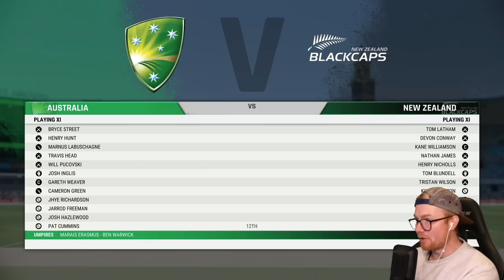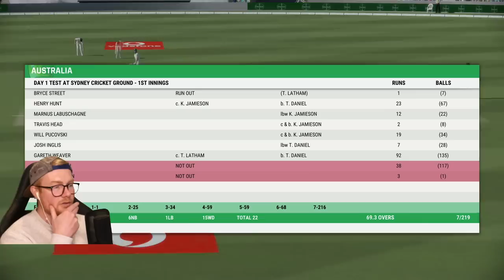CRICKET 22 | CAREER MODE #158 | IT'S A BOLD STRATEGY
Hey team, and welcome to the 158th episode of this Cricket 22 career mode! In today's episode we begin a 3-match Test series against our delightful Kiwi friends. We also discover an interesting strategy at play. Enjoy! xo

Special thanks to the Elite Scenes members: Elliot Tapai, Josh Cook, DanMeister94, Rob, Redcatstorm and Luke Kelly!

Huge thanks to the Marvellous Scenes members: Dub, William Kale, Kratzy76au, BrightonEarly, Matty McDarts, Tom7918, & YT-xcarlton345!